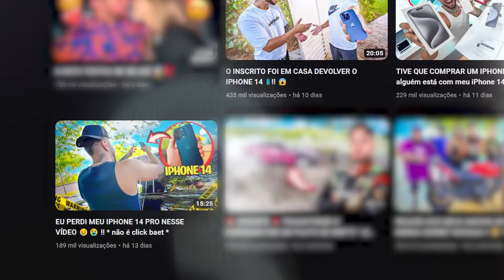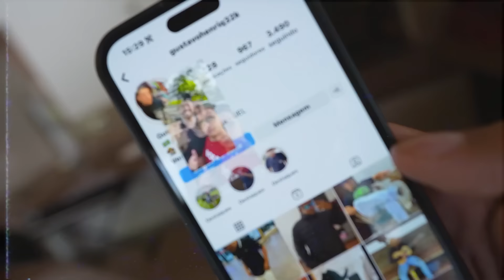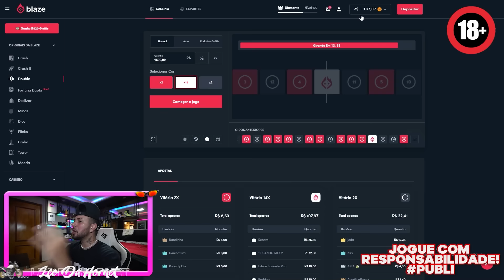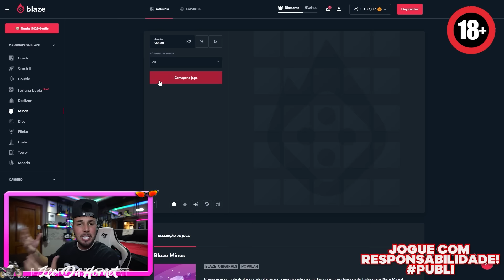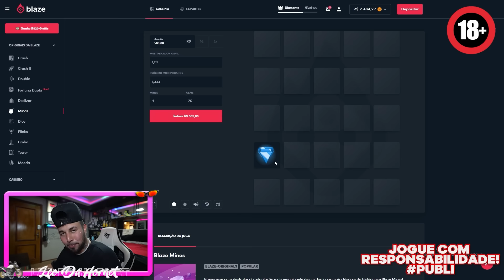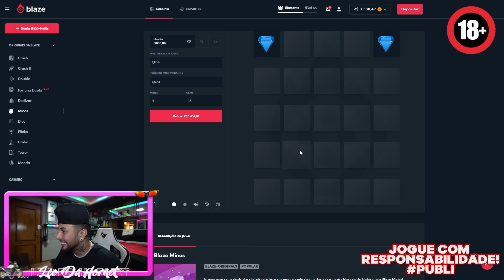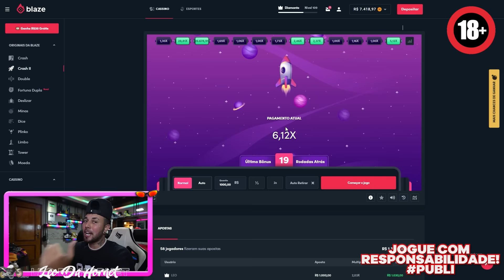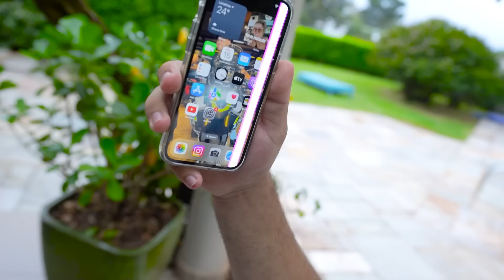POSTEI ESSE VÍDEO NA HORA ERRAAA 🤫 * jaja vou aapagar 😱*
Para ganhar um bônus de até 1000 reais e 40 rodadas grátis ao utilizar o meu código.